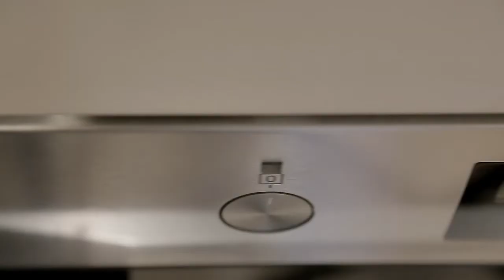Buckton Fields – The Barton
A three bedroom home enjoys living space across three levels. Available as detached, semi-detached and a terrace house. Downstairs there is a kitchen / dining area and a living room with double doors onto the garden. There is also a downstairs cloakroom off the hallway. On the first floor, there is the master bedroom and ensuite shower room plus a further bedroom and a family bathroom. On the top floor bedroom three enjoys its own ensuite shower room. These homes have two parking spaces and some also have garages.